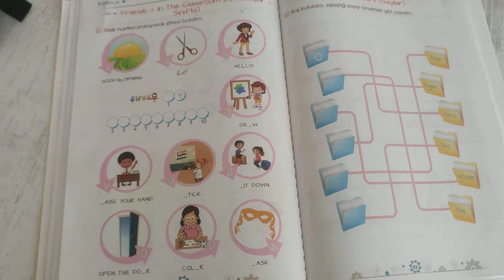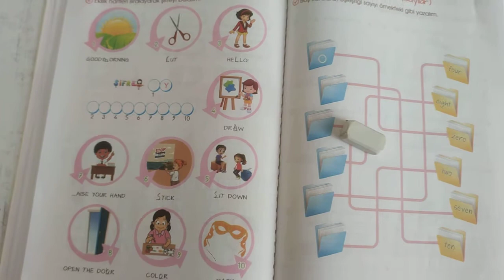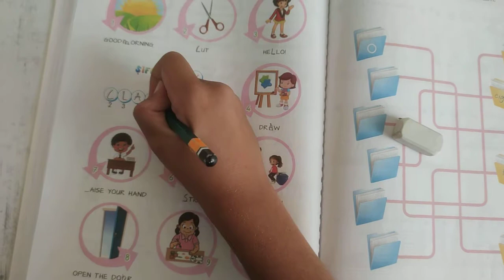2.sınıflar için İngilizce.İngilzce kelimeleri tamamlama.Eğitici çocuk videosu